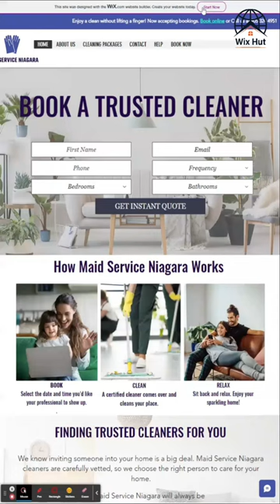116 Cleaning Services website design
Cleaning Services website design